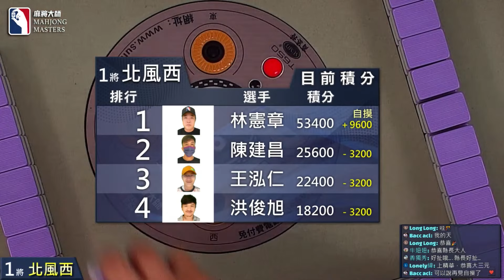大三元暴力摸暈人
[ 第七季百萬大賽 ] 衛星單桌賽：5月17日 (五) 19:00

參賽選手：
洪俊旭 / 台北 / 自由業
林憲章 / 台北 / 服務業
王泓仁 / 桃園 / 公教
陳建昌 / 新北 / 自由業

主播：李欣哲
賽評：歐湘俊

《麻將大師》第六季百萬大賽主賽事開賽 🀄️🀄️
第六季百萬大賽主賽事共128人參賽，總獎金超過400萬，第一名有100萬，歡迎全台麻將好手報名來挑戰爭奪百萬大獎與麻將大師的頭銜，直播桌賽事會於《麻將大師》YouTube頻道播出，將比照正式體育賽事，搭配賽評與專業主播講評，歡迎麻將玩家來報名挑戰。

《麻將大師》第七季百萬大賽系列賽開始報名 🀄️🀄️
【賽事介紹】
賽事 1️⃣：衛星單桌賽 (4取1晉級主賽事資格單桌賽）
賽事 2️⃣：主賽事資格單桌賽 (4取1晉級百萬大賽主賽事）
賽事 3️⃣：第七季百萬大賽主賽事